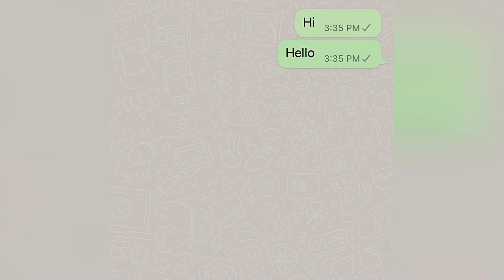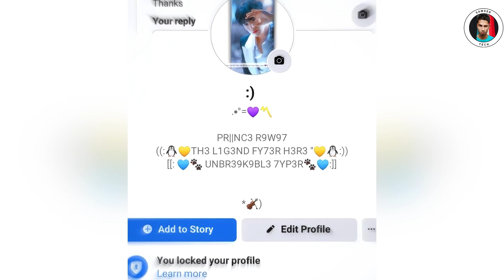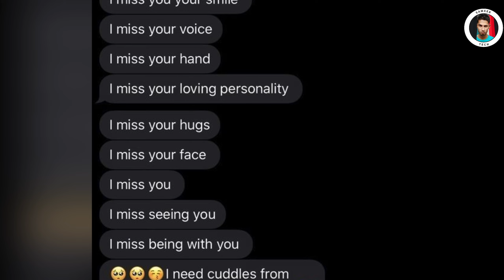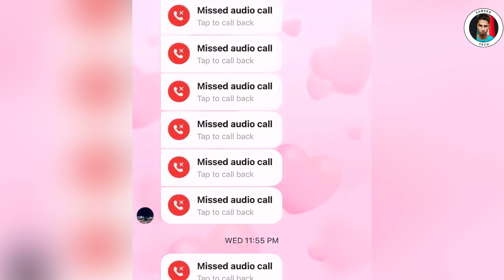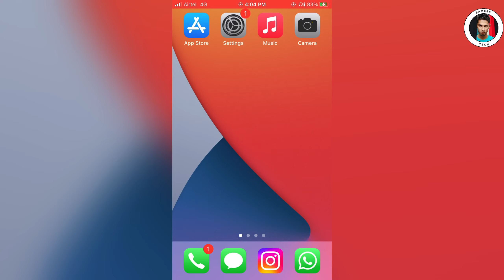Instagram par ladki kaise pataye 🔥 Ladki ko impress kaise karen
Instagram par ladki kaise pataye

दोस्तो इस वीडियो में हम आपको बताएंगे की Instagram Messenger पर किसी भी लड़की को कैसे impress कर सकते हैं।